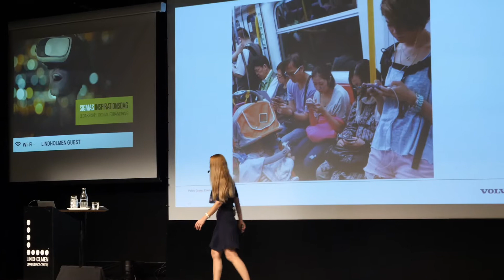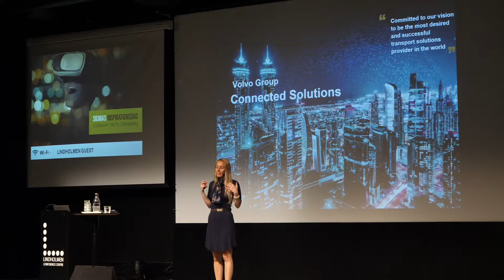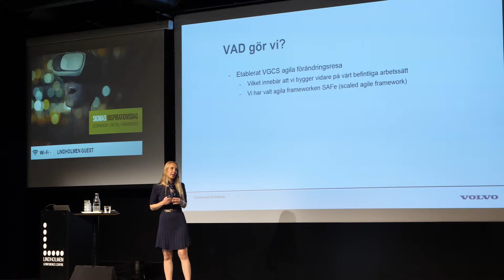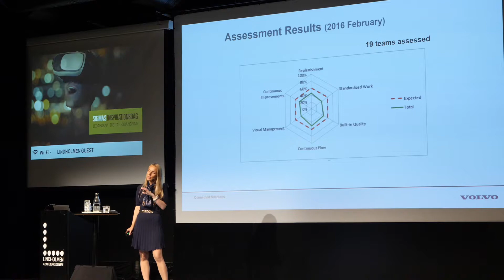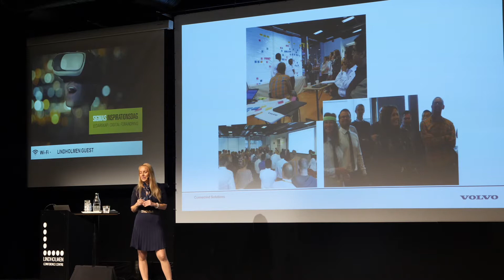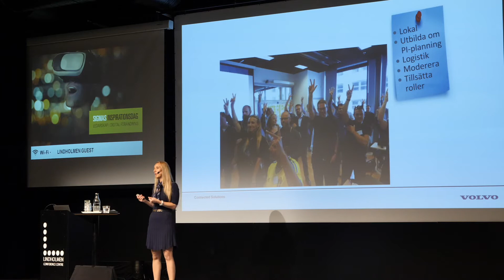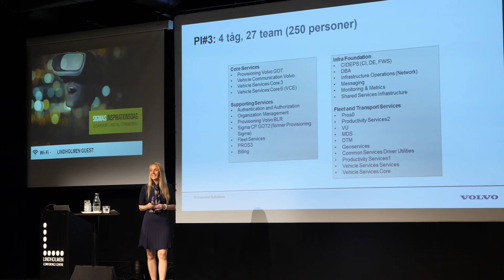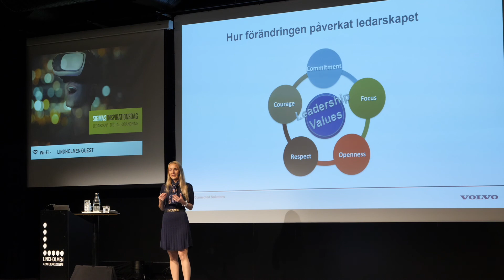Hur förändringen har påverkat ledarskapet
Dora Palmai, Volvo Group Connected Solutions

Denna presentation ger dig en introduktion och inblick i Volvo Group Connected Solutions agila förändringsresa – kampen och svårigheterna, förbättringarna och det önskade målet.
Som drivkraft för organisationens agila resa, vilka upplevelser, synpunkter och tankar har den smidiga resan ur ett ledarperspektiv.